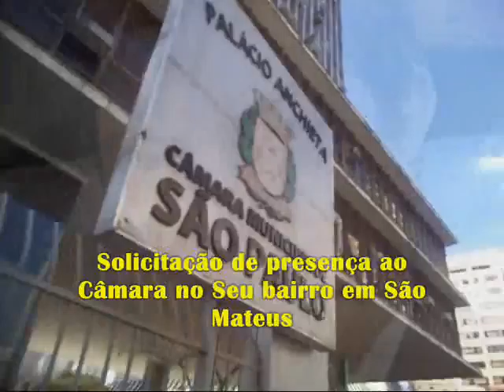Projeto Rua a rua 153 15 camara no seu bairro em são mateus Nelo Rodolfo